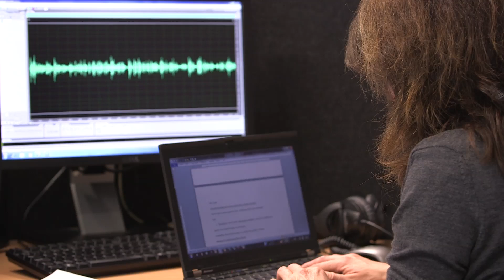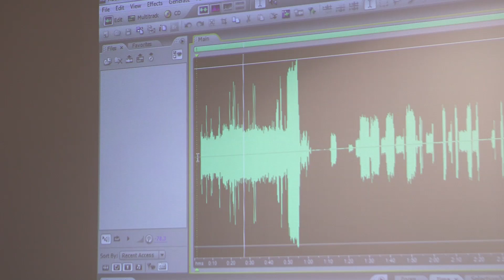City, University of London: BSc Speech & Language Science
Students and staff talk about this innovative course which looks at how communication develops, how it works and how it can break down.